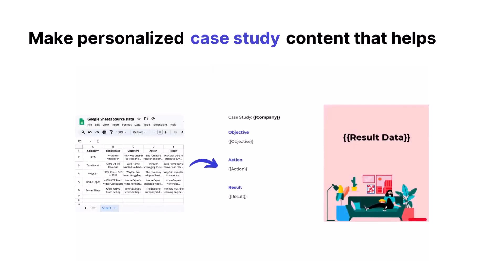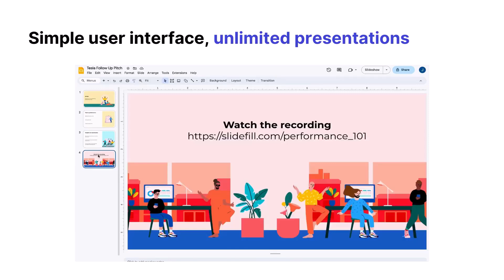SlideFill Lifetime Deal I Save hours creating data-driven personalized presentations at scale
Get $100 when you sign up for Appsumo Plus. You'll receive a $25 coupon every 90 days delivered straight to your account. Your first $25 coupon will be available immediately after you sign up!

TL;DR

✔️Complimentary access to the Originals bundle (TidyCal, BreezeDoc, KingSumo, SendFox)
✔️A private community of tech-savvy entrepreneurs at your fingertips
✔️50+ free masterclasses and ongoing webinars with founders
✔️Members-only deals and extra time to buy our very best tools
✔️Increased purchase protection and VIP Support

✔️Visit Appsumo's Lifetime Deal offer.
✔️Keep your eyes peeled for a pop-up offering a discount.
✔️Consistently use the same email for future interactions.